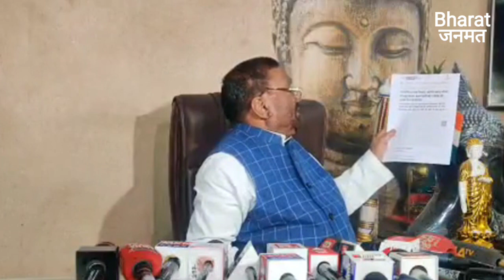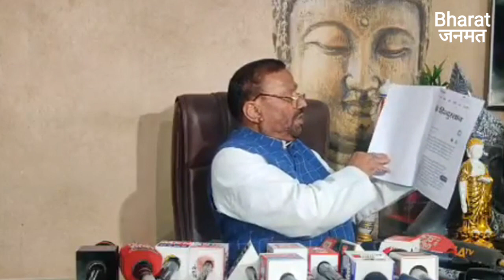पिछड़ों दलितों की आवाज़ उठाना क्या ‘स्वामी’ को पड़ गया भारी | Swami Prasad Maurya | Mahant Raju Das